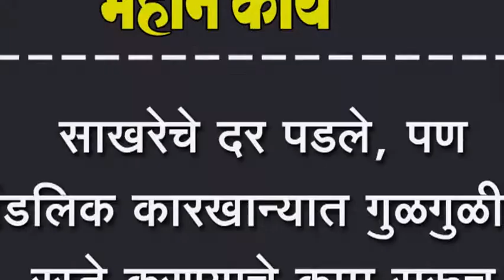साखरेचे दर पडले, पण मंडलिक कारखान्यात गुळगुळीत रस्ते करण्याचे काम सुरूच